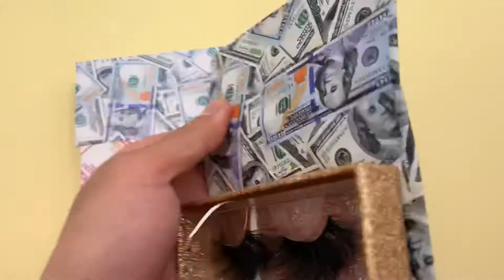2020年6月21日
Super hot dollar eyelash money box.